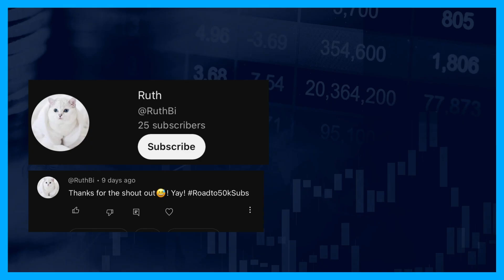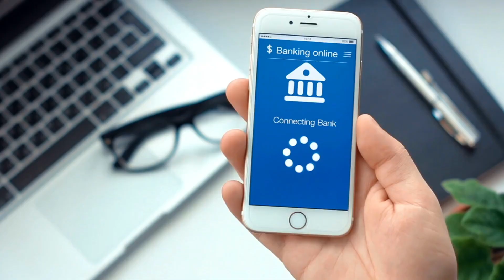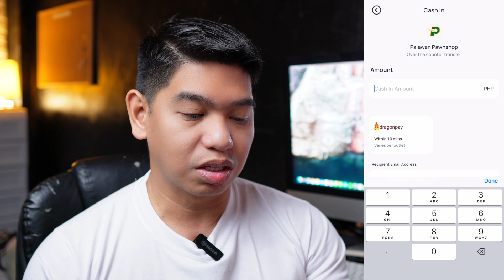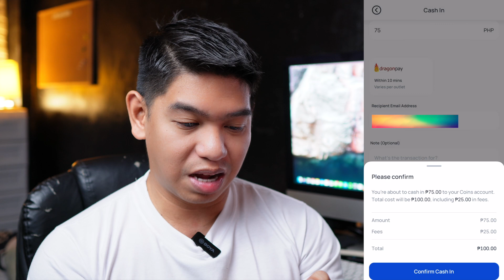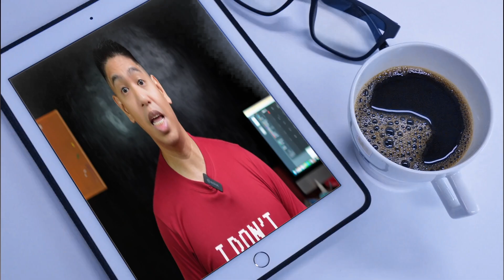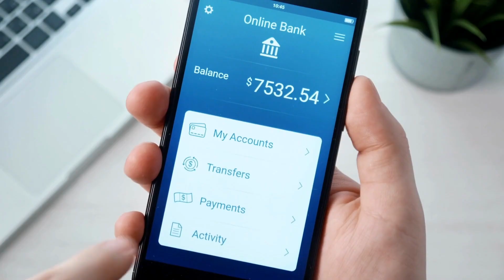₱3K Minimum To Cashin sa CIMB?! Watch This! GCASH-GCREDIT TO Cash Na Walang Minimum Amount Required!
Copy & Paste this to your Facebook, Youtube Or Instagram and Once posted, comment roadto50ksubs in the comment section

₱3K Minimum To Cashin sa CIMB?! Watch This! GCASH-GCREDIT TO Cash to Walang Minimum Amount Required!